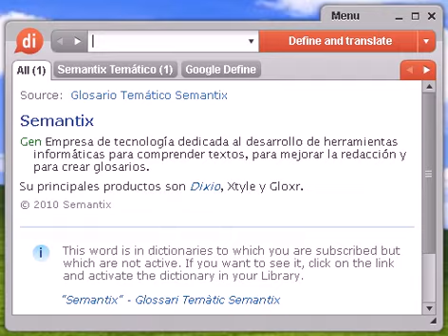Definición de alcuzcuz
alcuzcuz, diccionario, definición, significado, español, castellano, dixio